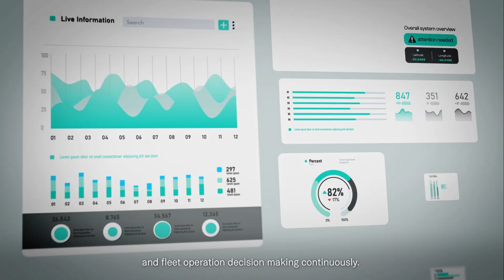Introducing Eve TechCare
Introducing Eve TechCare, our all-in-one service portfolio for eVTOLs.
With 24/7 customer support and advanced Aircraft Health Monitoring systems, we guarantee your fleet operates smoothly and minimizes downtime.

Learn how predictive maintenance and tailored consulting services keep your aircraft performing at their best while reducing operational costs and see how Eve TechCare is shaping the future of urban air mobility.